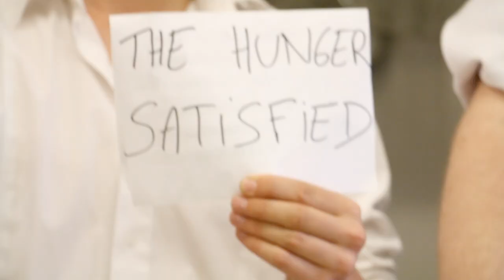Jong Keukengeweld: Chef Koen Verjans - Innesto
Jong Keukengeweld, dat zijn getalenteerde jonge topchefs in de Vlaamse gastronomie die gaan voor vakmanschap, innovatie en kwaliteit.

Als jij op Q-music.be kan raden welk nummer de kok met z'n keukenattributen naspeelt maak je kans op een heerlijk etentje bij Jong Keukengeweld.